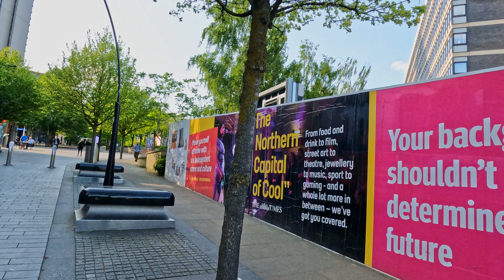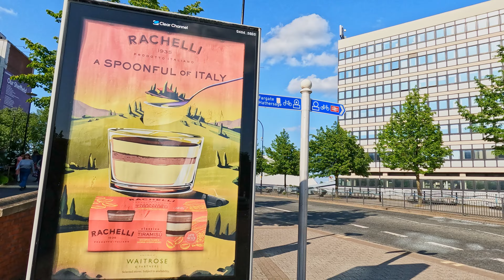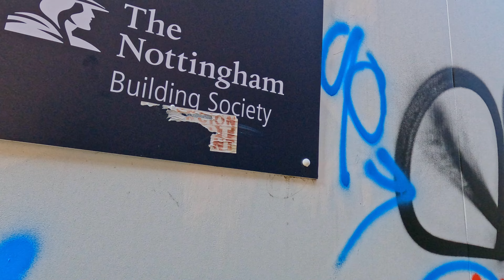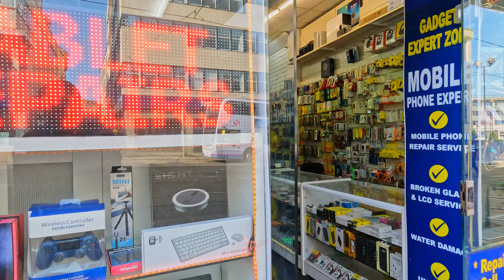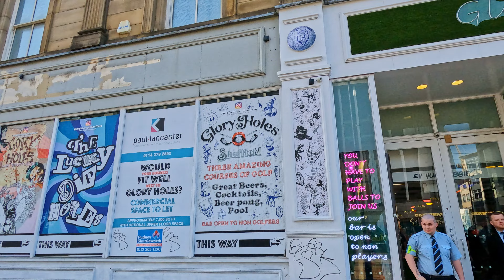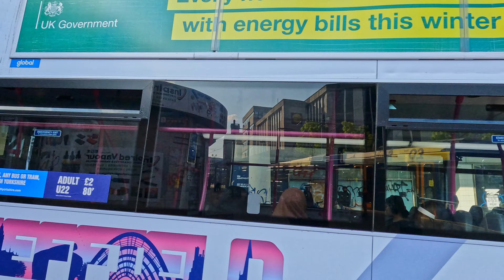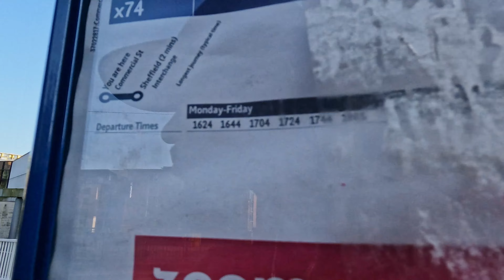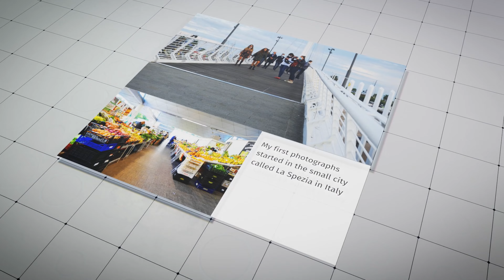Sheffield Station to Ponds Forge International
This is my journey from Sheffield Station to Ponds Forge International.